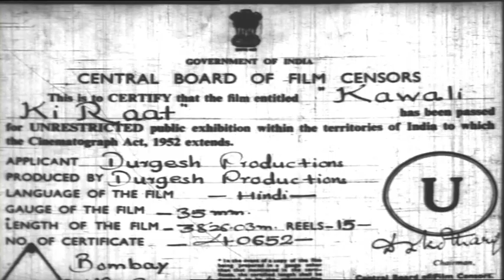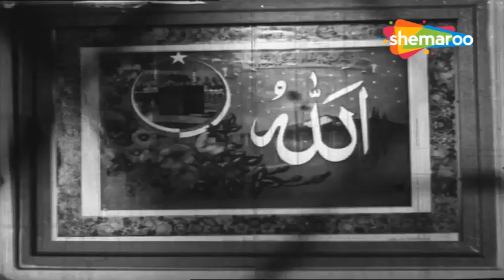Qawwali Ki Raat (1964) Full Movie | क़व्वाली की रात | Kamaljit Singh-Mumtaz-Movie Bazaar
Starring Kamaljit Singh, Mumtaz Askari, Deven Verma & Kumkum.
Directed by Durgesh Kumar & P.L. Santoshi